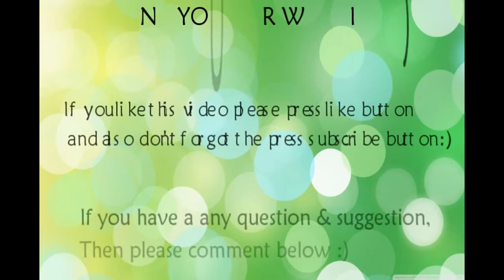5 Incredible DIY Life Hacks with Clothes | 5 minute crafts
All this stuff is totally homemade. We can use our old clothes which is we not wear and do this type of lifehacks. it's really awesome and also eye cathing thing.
YOUR SUPPORT ARE VERY IMPORTANT FOR US.